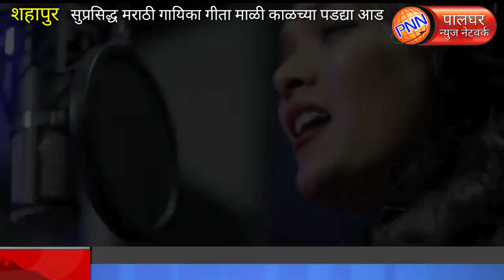सुप्रसिद्ध मराठी गायिका गिता माळीचा भिषण अपघातात मृत्यु ॥अमेरिकेहुन येताच नाशिकला घरी जाताना अपघात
नाशिकच्या प्रसिद्ध गायिका गीता माळी मुंबईहून नाशिककडे परतत असताना झालेल्या भीषण अपघातात त्यांचे निधन झाले. अपघातात त्यांचे पती अॅड  विजय माळी जखमी असून त्यांच्यावर उपचार सुरु आहेत. गीता माळी यांच्या निधनाने नाशिकमधील कलाक्षेत्रावर शोककळा पसरली आहे.
 गीता माळी या गेल्या तीन महिन्यांपासून अमेरिकेत गायनाच्या कार्यक्रमासाठी गेल्या होत्या. मुंबई विमानतळावर आल्यानंतर त्यांचे पती अॅड  विजय माळी यांच्यासोबत त्या नाशिकला होंडा सिटी कारने येत होत्या. दुपारी तीन वाजेच्या सुमारास त्यांची कार ठाणे जिल्ह्यातील शहापूर परिसरात असलेल्या लाहे फाटानजीक आली असताना श्वानाला वाचविण्याच्या नादात रस्त्याच्या कडेला उभ्या असलेल्या कंटेनरवर धडकली. या घटनेत गीता माळी यांना गंभीर दुखापत झाली होती. तात्काळ त्यांना शहापूर येथील ग्रामीण रुग्णालयात दाखल करण्यात आले, मात्र या घटनेत गीता माळी  यांचा मृत्यू झाल्याची माहिती वैद्यकीय सूत्रांनी दिली. तर पती अॅड विजय माळी  हे जखमी असून त्यांच्यावर उपचार सुरु आहेत. २०१७ ऑस्ट्रेलियामधील सिडनी या शहरात वीर सावरकर विश्व साहित्य संमेलन आयोजित करण्यात आले होते. यावेळी गायिका गीता माळी यांना गायनासाठी निमंत्रित करण्यात आले होते. तसेच दैनिक देशदूत आयोजित कर्मयोगिनी पुरस्कारांत गीता माळी यांना नामांकन मिळाले होते. गीता माळी यांनी संगीत क्षेत्रात उल्लेखनीय कामगिरी करत मजल दरमजल करत त्यांनी नावलौकिक मिळवला होता.

🌸गीता माळी यांना भावपुर्ण श्रध्दांजली.🌸